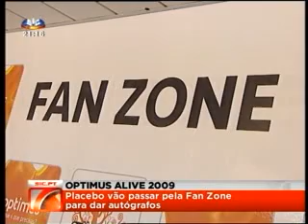Optimus Alive 09 Preview